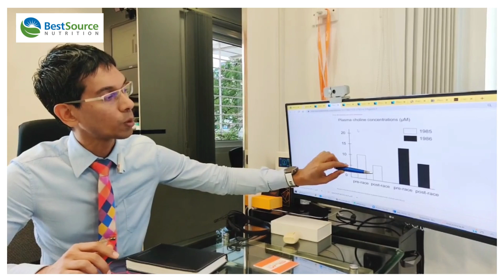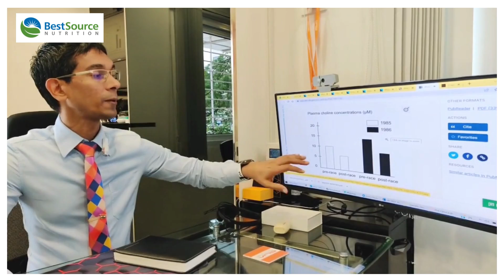What Is Phosphatidylserine (PS) & Phosphatidylserine Benefits by Sports Nutritionist Ryan Fernando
If you're interested to discover more about What is phosphatidylserine (ps) & phosphatidylserine benefits for athletes, you must
This video is all about What is phosphatidylserine (PS) phosphatidylserine benefits for athlete’s topic where India’s top Sports Nutritionist Ryan Fernando of Qua Nutrition has shared his understanding of what he thinks of Phosphatidylserine and why he recommends it mostly to his athletes (that includes top players who represent India internationally).
In nutshell, from this 5-minute video you will see Ryan Fernando, sports nutritionist talking about:
- What is phosphatidylserine (PS)
-What does phosphatidylserine do for the body
-Phosphatidylserine benefits
-Phosphatidylserine benefits for athletes
-Phosphatidylserine supplement best brand
If you are into sports o sports nutrition, you must know What is phosphatidylserine (PS). Ryan has shared a clinical study which shows phosphatidylserine benefits for athletes.
No many are aware and wonder What is phosphatidylserine (ps) phosphatidylserine benefits for athletes. That made him share his why he loves phosphatidylserine and shared best brand of phosphatidylserine- BestSource Nutrition.
So, you if you like to find out more about What is phosphatidylserine (PS) a phosphatidylserine brand, ask us in comment section and we shall quickly get back.
Our YouTube channel has other similar video clips about what does phosphatidylserine do for the body, phosphatidylserine benefits and phosphatidylserine supplement best brand Please check them out

 At BestSource® Nutrition, we bring nature’s secret, science like Ayurveda, Nutraceuticals, Herbal Teas, Dietary  Supplements for common man with the help of health experts. Our goal is to spread wellness not only at various stages of life but also in sports, mental health, etc.

BestSource® Nutrition Pvt. Ltd. has products of high-quality  prepared from best natural resources for health-conscious people. Supplements are manufactured under FSSAI license/ FDA Ayurveda license and ensures best quality.